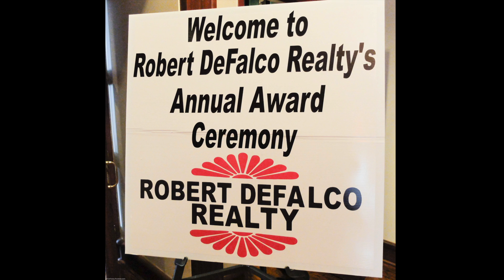2014 - The Annual Robert DeFalco Realty Awards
Robert DeFalco Realty celebrated its annual awards ceremony on February 6 at the Richmond County Country Club.

Ann Grande was the winner of the chairman's award.

Flint Gennari - Photography
Christopher Raimonto - Slideshow

"We Are Family" by Sister Sledge

These songs are the property of their respective singers.

Fine Art Fotos and Video
FlintFotos.pixieset.com